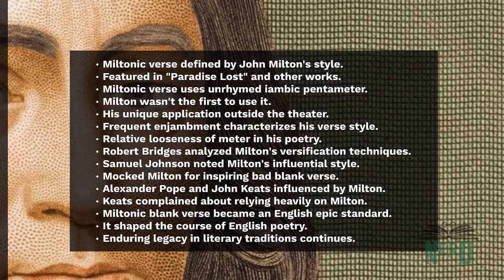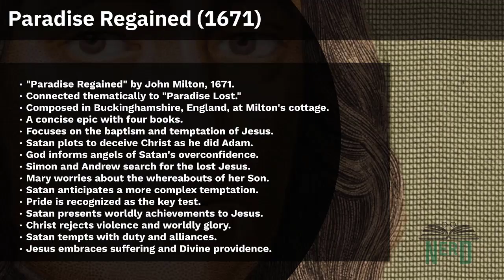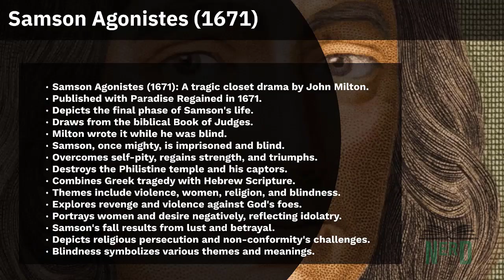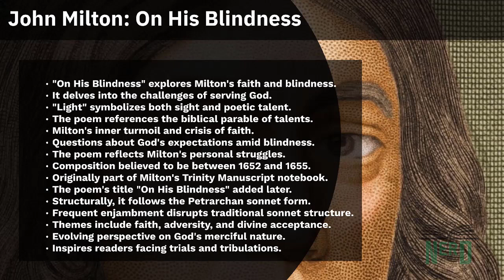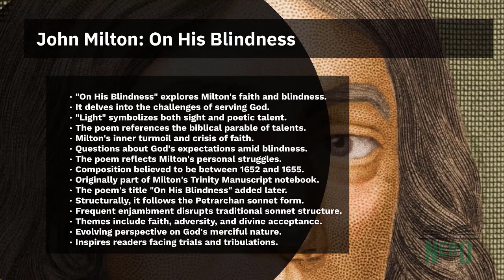John Milton: Miltonic Verse, Paradise Regained, Samson Agonistes, and On His Blindness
Join us on a journey through the timeless works of John Milton, one of the greatest poets in English literature. In this video, we'll delve into the beauty of Miltonic verse, explore the profound themes of "Paradise Regained" (1671) and "Samson Agonistes" (1671), and reflect on the personal struggles of the poet in "On His Blindness." Discover the brilliance of Milton's poetry and gain a deeper appreciation for his enduring contributions to the literary world.